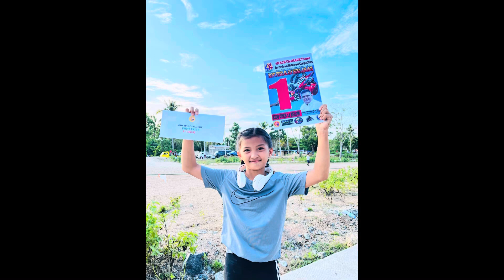Zyrah Paco- Mx Competition@Fatima,Liloy ZDN